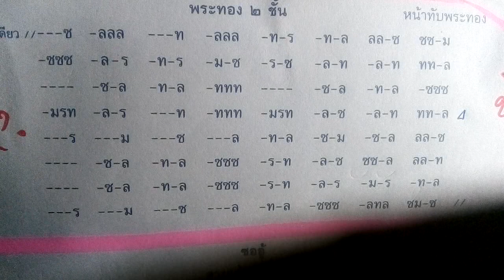เพลงพระทอง 2 ชั้น ซอด้วง ( Phra Thong song )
Phra  Thong  song  in  D  Major  เพลงพระทอง  2   ชั้น  ซอด้วง